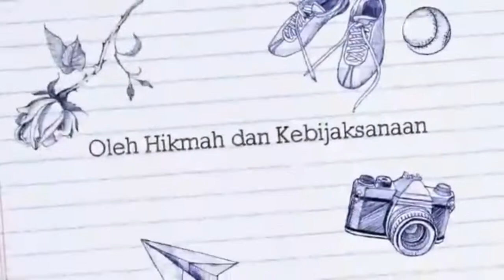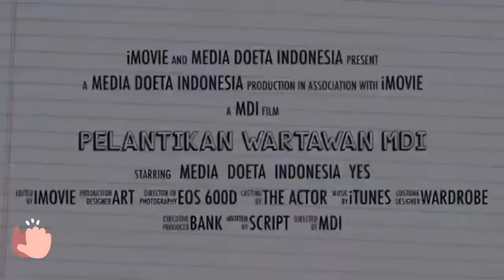The First Trailer Of Media Doeta Indonesia - Pelantikan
Telah dilantik jurnalis Media Doeta Indonesia sebanyak 163 personil. Di harapkan dengan adanya pelantikan ini seluruh jurnalis Media Doeta Indonesia dapat memberikan kontribusi baik jiwa, raga dan waktu. Demi mencapai media yang bisa mengaspirasi bangsa di kancah dunia.
Created by: Edy Mansur
Shoot by: Agus Soelarno